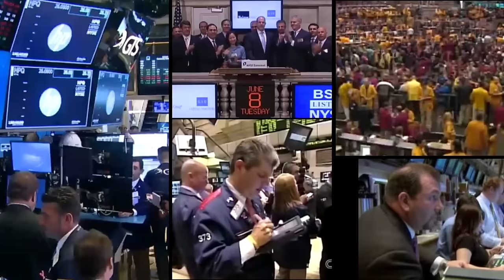Fraudsters Breakdown Hilarious Scam Stories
Matt and Zack cover multiple scam stories